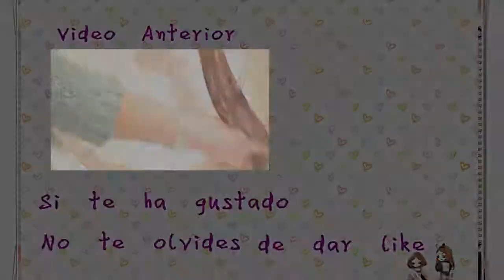Ombré lip tint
Como crear un efecto degradado para los labios, con pintalabios convencionales.